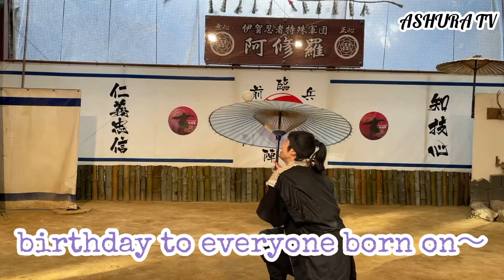【NINJA】1月15日生まれの皆様お誕生日おめでとうございます【忍者】Happy birthday to everyone born on January 15th.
2021年の目標！！
目標達成で第２回プレゼント企画を実施いたします！
皆様の応援よろしくお願いいたします。

ASHURA TVで毎日、日本の伝統芸「傘回し」でお誕生日をお祝いさせていただいております。

新企画「Theシリーズ」もよろしくお願いいたします。

伊賀忍者特殊軍団 阿修羅は三重県伊賀市にある伊賀流忍者博物館を拠点に、アメリカ・カナダ・フランス・スペイン・イギリスなど世界各国で忍術の実演講演を行っています。

Happybirthday to everyone born on January
15th.

1月15日生まれの皆様